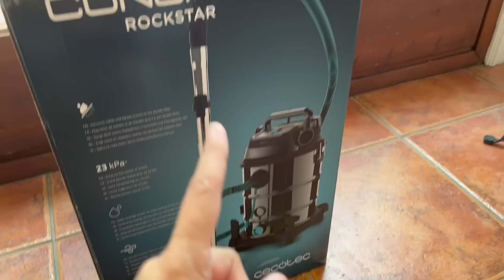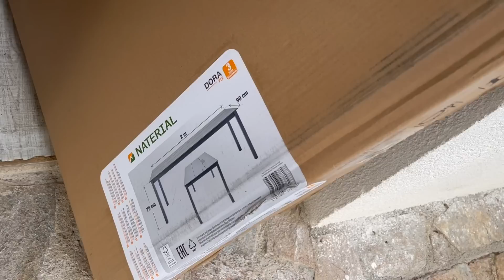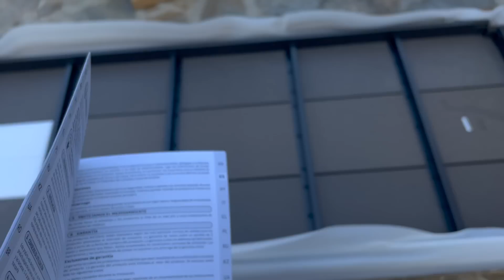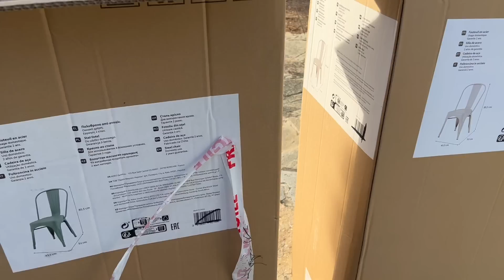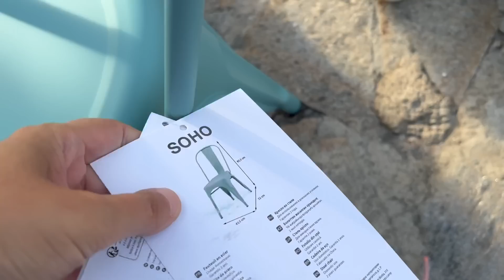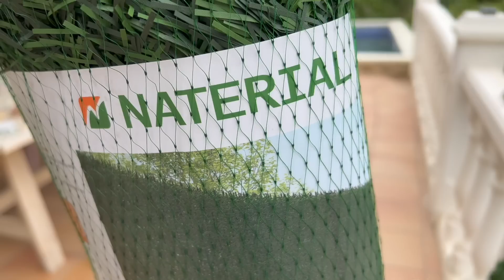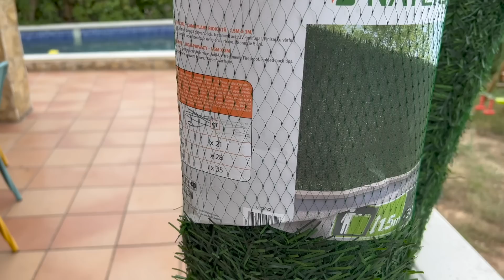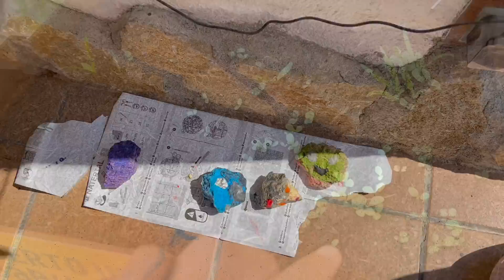VLOG CASA CAMPO 63 *Nuevos Muebles, Ponemos el Seto, Bosque Hadas...* VLOGS SEMANALES BakeOrDie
Acompáñame en este VLOG 63 de la casa de campo. Nuevos muebles, ponemos el seto, hacemos un bosque de hadas :) .

FOCOS SOLARES JARDÍN:

ENLACE TIRADORES DE COCINA RETRO:
ENLACE APLIQUES PARED COMEDOR:

TUPPERS AL VACÍO: